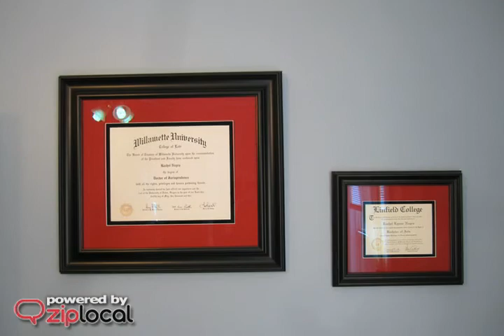Negra Law Office LLC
235 NE 3rd St
McMinnville, OR 97128